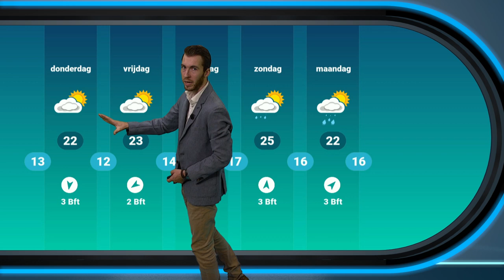Weerbericht dinsdagmiddag: rustig zomerweer